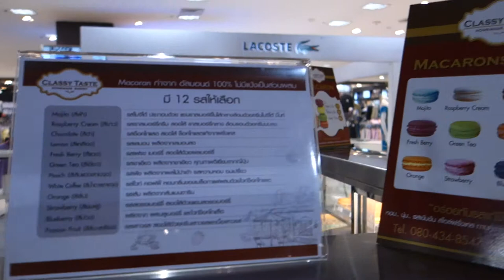Macarons for sale in Korat, Thailand